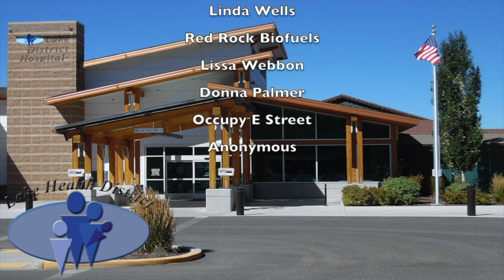LCE Hot Spot, April 21, 2020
It's the LCE Hot Spot for Tuesday, April 21, 2020 -- The Examiner's weekly video providing a recap and news teasers prior to the upcoming edition of the Lake County Examiner. Check out this week’s Hot Spot for info about PLAYA Summer Lake getting a grant, Paisley ladies basketball player named to All-State, and Lake County Commissioners looking for ideas how businesses can reopen with social distancing.